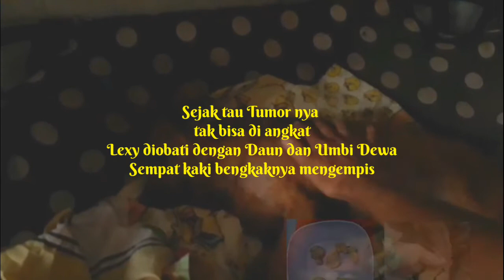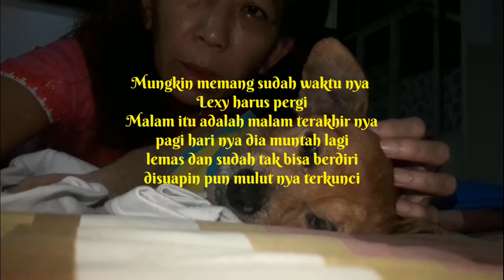YANG DATANG DAN YANG PERGI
Yuki, terpaksa harus di evakuasi dari rumahnya karna pemiliknya suami istri yang kebetulan adalah Anak dan menantu saya terpapar COVID 19, da harus Isolasi mandiri selama 14 hari. Disaat yang bersamaan , Lexy yang memang menderita Tumor ganas, sedang sekarat di rumah. Dan ketika Yuki datang, saya mendapati Lexy telah pergi ke surga, 1 jam sebelum saya tiba di rumah membawa Yuki. Welcome Yuki, Goodbye Lexy.
Selalu ada Yang datang dan Yang Pergi disini.

Maaciiihh..